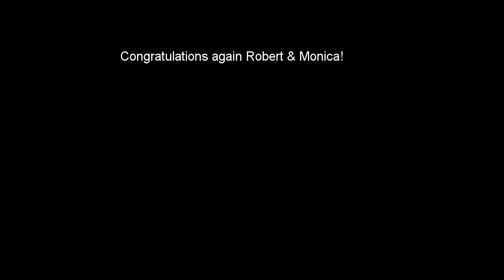Monica & Roberts Reception June 13, 2015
Time Lapse video of the Photo Booth Fun!